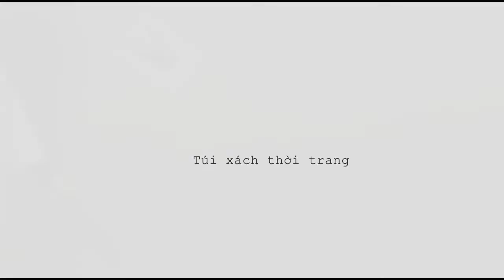T561 intro a